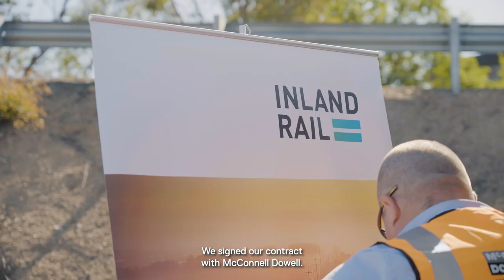ARTC marks start of Inland Rail construction in Victoria.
The Inland Rail project has taken an important step forward with the beginning of major construction works in Victoria. To mark this significant milestone, a ceremonial sod turn event was held in Glenrowan in February 2023.